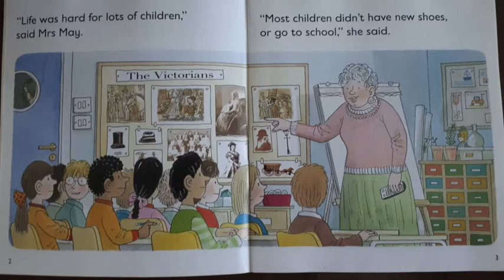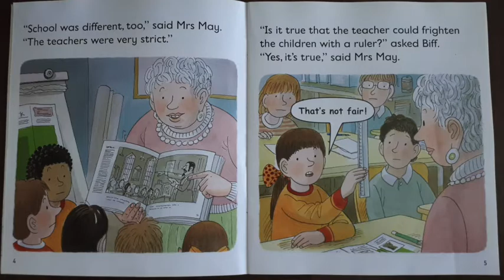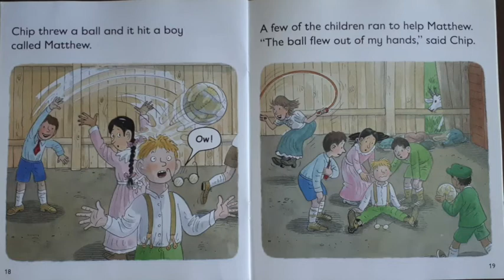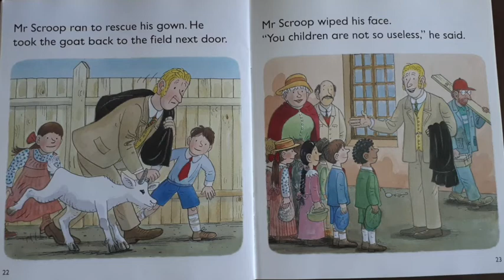Day 3 Story Reading with Mrs G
Watch as Mrs. Gonzales reads a book from our Floppy Phonics Series, Mr. Scoop's School. Read along to learn!